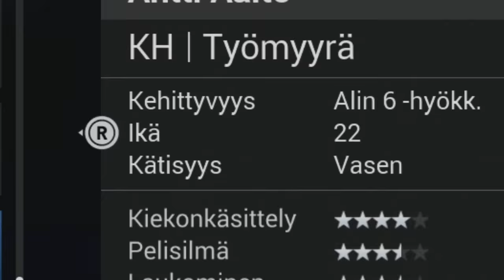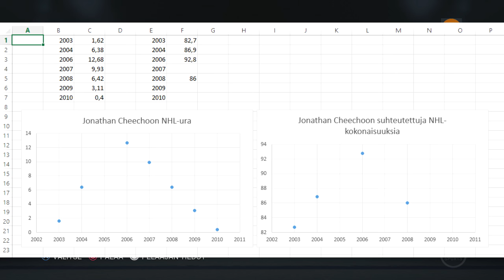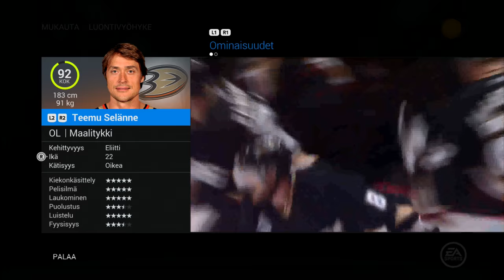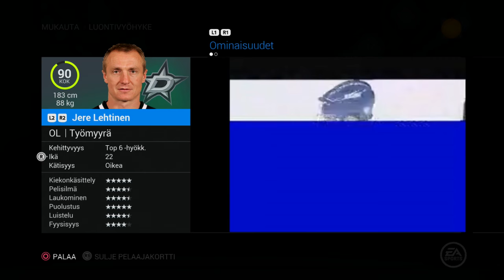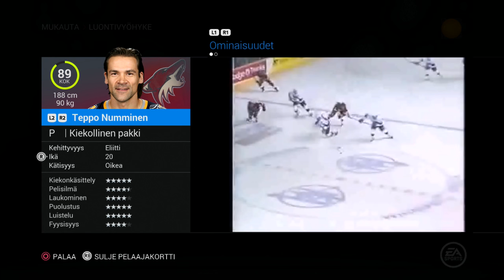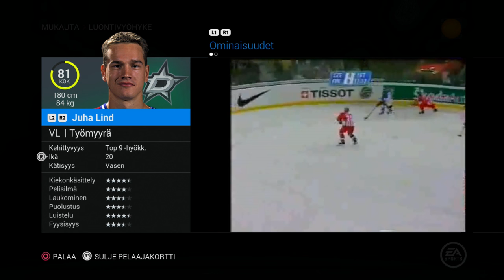NHL 16: Suomalaisia 2000-luvun NHL-legendoja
Modernin ajan NHL-legendat osa 1/6. Esittelen videossa 25 enemmän tai vähemmän legendaarista suomalaispelaajaa, jotka pelasivat NHL:ssä 2000-luvulla. Lisäksi ensimmäisten minuuttien aikana luon pohjan sille, mihin kaikkien seuraavienkin legendavideoiden lukemat perustuvat.

Tämän legendavideon pelaajaluettelo:

5:39 – Miikka Kiprusoff
8:47 – Teemu Selänne
11:30 – Jere Lehtinen
14:38 – Saku Koivu
16:57 – Teppo Numminen
19:10 – Kimmo Timonen
21:31 – Sami Kapanen
24:34 – Janne Niinimaa
26:30 – Vesa Toskala
28:37 – Jyrki Lumme
30:40 – Sami Salo
34:05 – Jussi Markkanen
35:18 – Antti Laaksonen
37:33 – Juha Ylönen
39:50 – Aki-Petteri Berg
42:55 – Ville Peltonen
45:21 – Ville Nieminen
47:16 – Mika Alatalo
49:00 – Jere Karalahti
50:23 – Lasse Pirjetä
52:15 – Jani Rita
54:14 – Juha Lind
55:39 – Antti Aalto
56:49 – Esa Pirnes
57:25 – Mikko Luoma